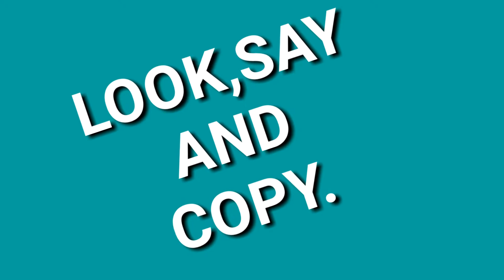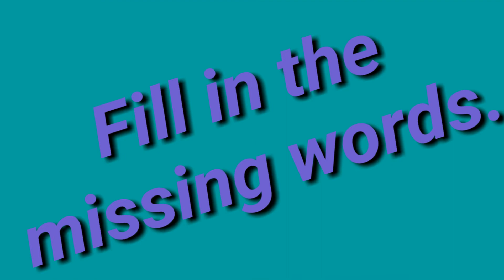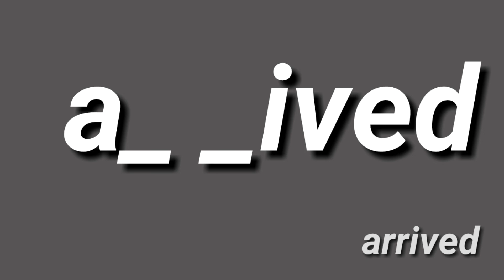Look,say and copy#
To visit my YouTube channel